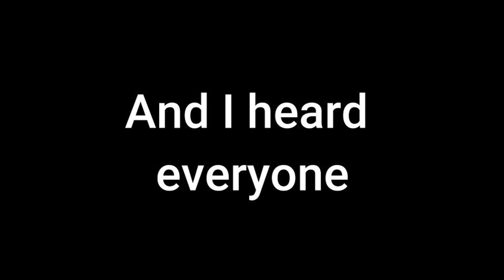NARUTO PLAYGROUND MOD TRAILER | People Playground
A NEW MOD IS COMMING, AND IT WILL BE GREAT